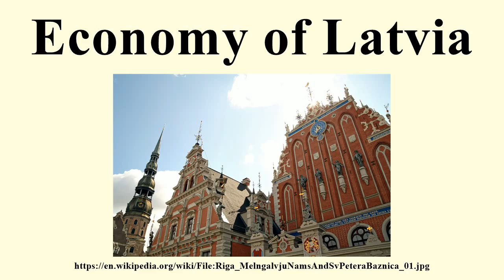Economy of Latvia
Image-Copyright-Info
Author-Info:   aiko99ann

Image-Copyright-Info